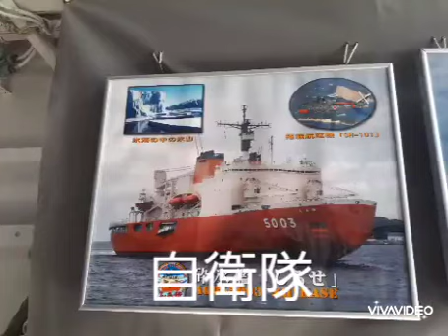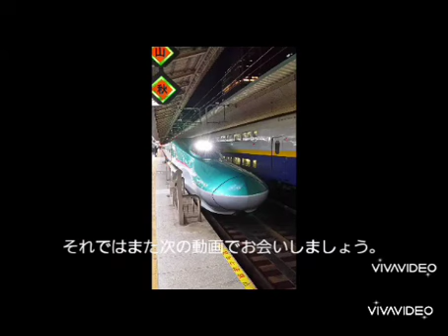みんモジュ運転会in大阪編パート7（2023年5月27日土曜日、28日日曜日）携帯電話で撮影